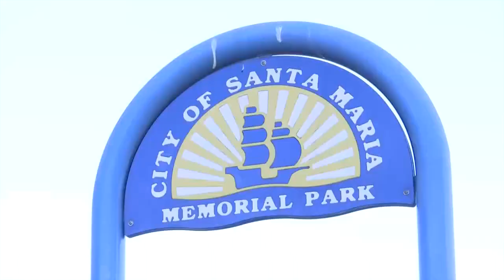Santa Maria Veterans Memorial Park reconstruction set to begin early 2023